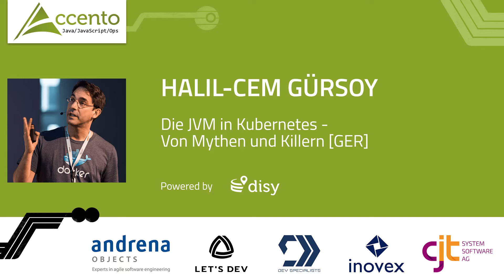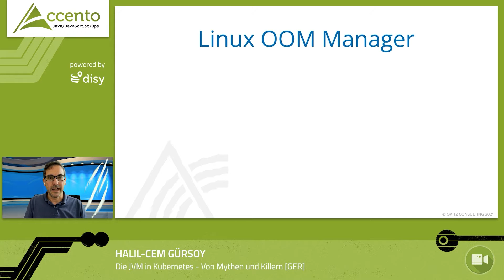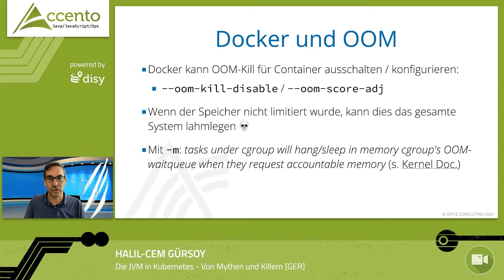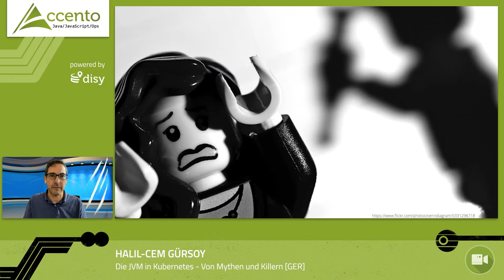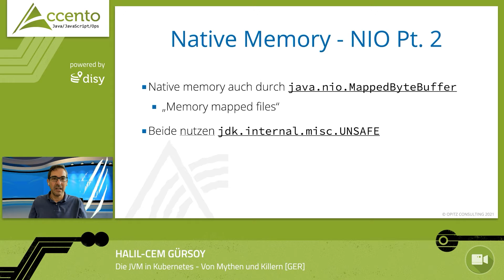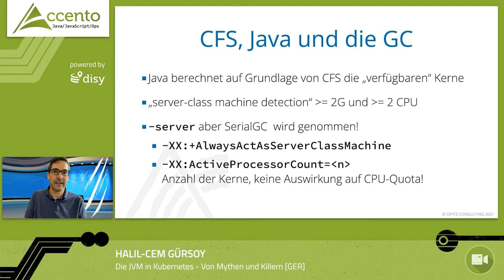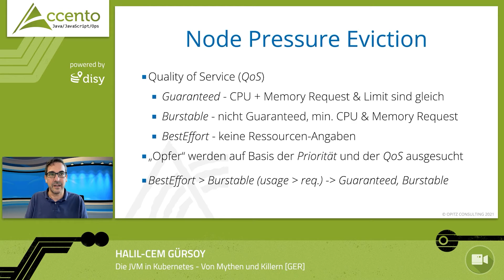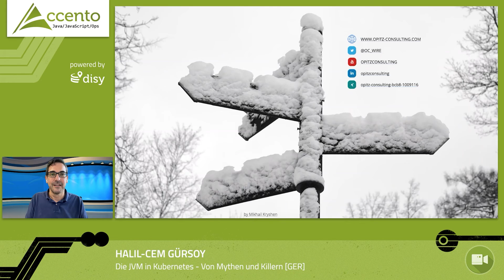Die JVM in Kubernetes / Von Mythen und Killern - Halil Cem Gürsoy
und das OpenJDK-Projekt haben seit der Version 1.8 einiges getan, um die JVM besser an die neuen Gegebenheiten einer container-basierten Infrastruktur anzupassen. Dennoch gibt es viele Punkte, die beachtet werden müssen, damit eine JVM ohne Probleme in einem Container laufen kann. Noch sind viele, nicht ganz offensichtliche, Fallstricke vorhanden, insbesondere dann, wenn viele Container mit JVM's in Kubernetes betrieben werden. Welche Rolle die CPU Requests und Limits eines Pods spielen und was es dabei mit dem "Completely Fair Scheduler" auf sich hat werden wir in dieser Session vertiefen.
Neben den Einstellungen, die die CPU betreffen werden im Talk auch insbesondere Eigenheiten der Speicherverwaltung von Java betrachtet, und wie diese zu Problemen führen können, wenn sie ignoriert werden. Zum Abschluss machen wir einen kleinen Ausflug zu Optimierungen, die die Startup-Zeiten einer JVM in einem Pod signifikant beeinflussen können.

Chapters:

00:00 Introduction
00:48 Talk
45:17 Discussion